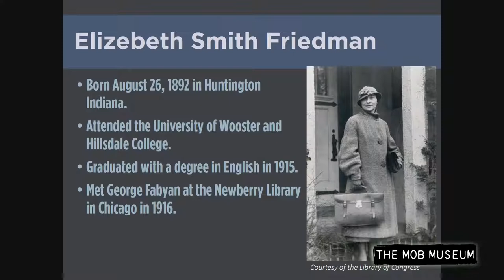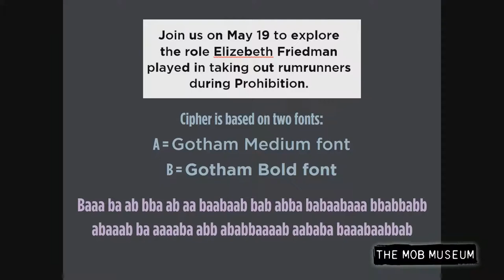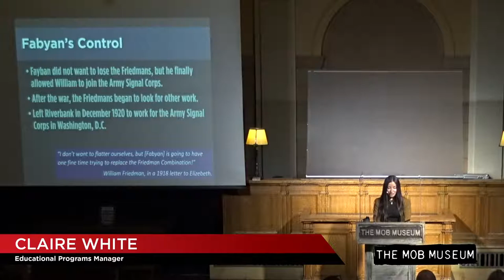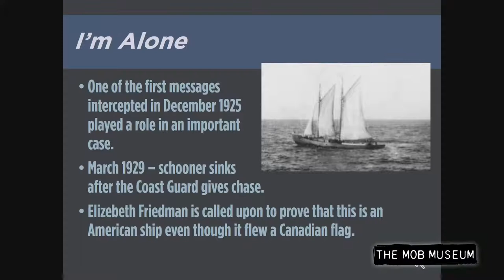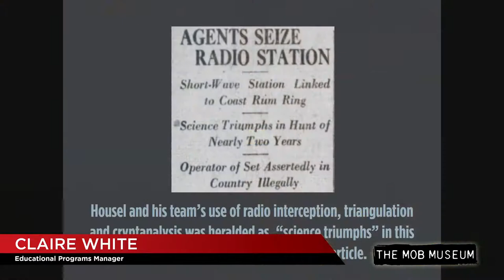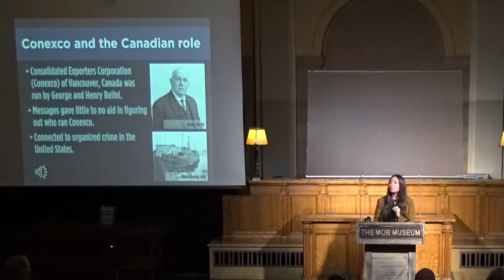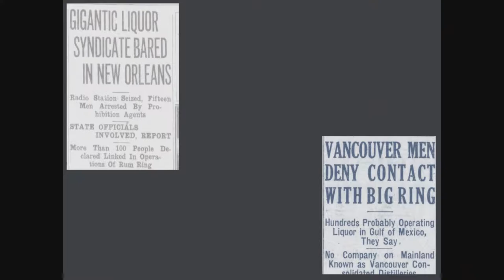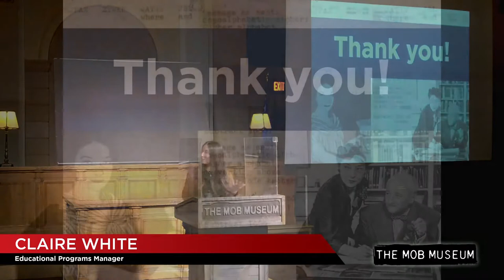Cracking the Rumrunner’s Code: Elizebeth Friedman vs. Liquor Smugglers During Prohibition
Once described by the U.S. Coast Guard as “one of the most remarkable women to ever work for the U.S. government,” cryptanalyst Elizebeth Friedman decoded more than 12,000 shortwave radio transmissions sent by rumrunners during Prohibition. Friedman became a vital part of Prohibition enforcement, her team’s work resulting in 650 criminal prosecutions. Claire White, educational programs manager for The Mob Museum, will discuss Friedman’s vital contributions during Prohibition.